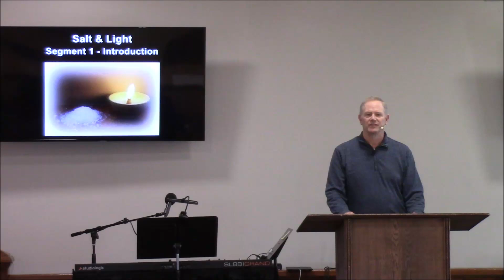Salt & Light - Segment 1 - Introduction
This is the first of a nine-week series entitled "Salt & Light."  The purpose of this series is to examine what the Bible teaches about various current issues.  Each segment will run approximately three minutes.

In this first segment, we focus on Matthew 5:13-14, Jesus' declaration that His followers are salt & light in this world.